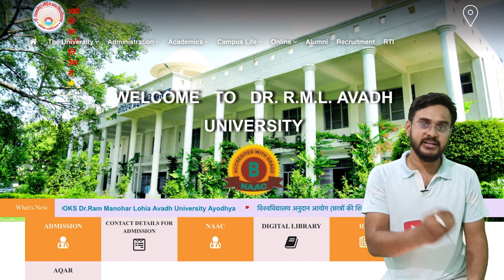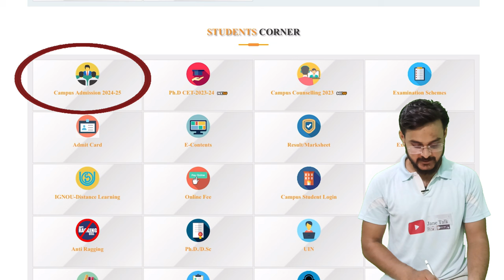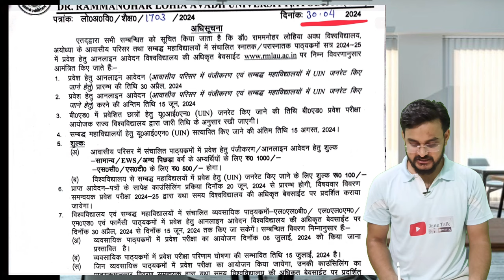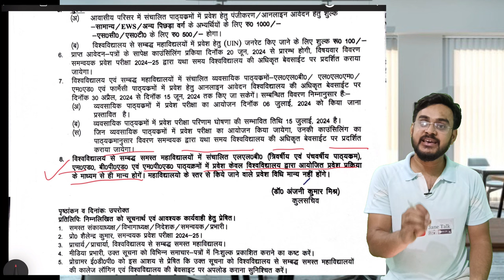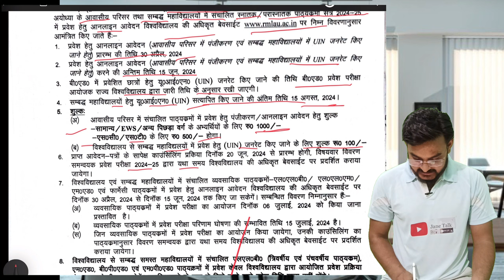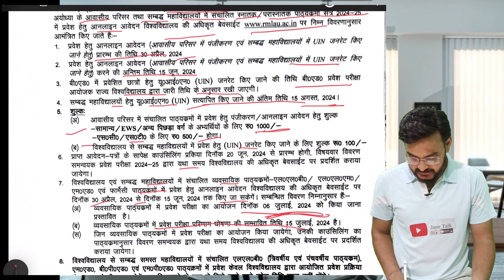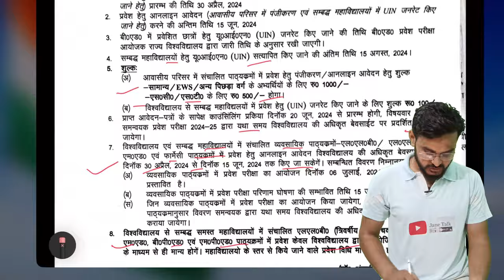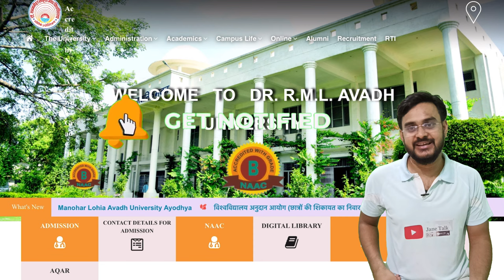RMLAU ADMISSION 2024 // Awadh university entrance examination // Rmlau LLB MEd MSc BSc Admission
Online admission form for admission in UG, PG, Diploma and Certificate course in Dr. Ram Manohar Lohiya Avadh University Ayodhya has been activated, rmlau admission form kaise bhare I rmlau admission 2024 I UIN form kaise bhare I
rmlau admission form kaise bhare
rmlau admission 2023
rmlau admission 2024
2023
rmlau phd admission 2024
rmlau phd admission 2023
rmlau private admission 2023
rmlau ma admission 2023
rmlau llb admission
avadh university admit card 2023
download
avadh university admission 2023
avadh university admission 2024
avadh university phd admission 2024
avadh university ka admit card kaise
download karen
avadh university phd admission 2023
form fill up
adarsh avadh university
rmlau uin registration 2023
rmlau uin number kaise nikale
rmlau uin registration 2023 last date
rmlau uin correction
rmlau uin registration
rmlau uin registration kaise kare
rmlau uin verification
rmlau uin bed
rmlau uin last date
Rmlau ba me admission kaise le
rmlau news today
राम मनोहर लोहिया b.ed
rmlau se bca kaise kare
rmlau me mba ki fees
Rmlau me admission kaise le
परीक्षा प्रणाली किसे कहते हैं
educational administration management and environmental studies
Awadh university me admission
Rmlau bsc me admission kaise le
Rmlau admision date 2024
rmlau examination form kaise bhare
rmlau ka examination form kaise bhare
lohia university
avadh university latest news